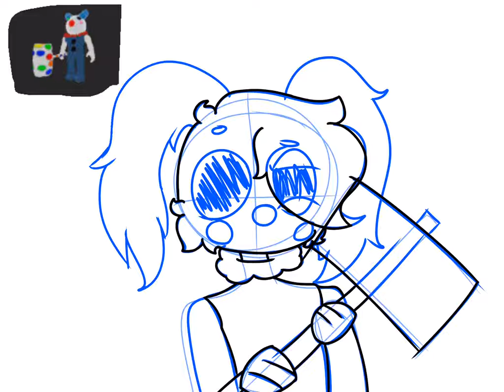Drawing Piggy Skins: Part 1? Maybe?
Ree want more of me drawing piggy skins! One it will provide great content, two I will get better at improving art especially my digital art, and lastly UwU